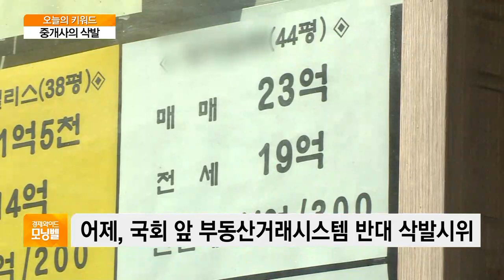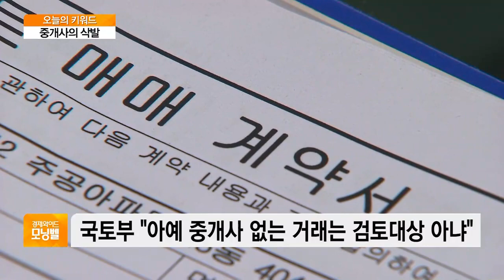[오늘의 키워드] 한국형 뉴딜 ‘중개인 지우기’에 국회 앞 삭발 시위도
◇ 중개사의 삭발

- 한국형 뉴딜, 중개인없는 부동산 거래 시스템 포함
- 중개사 시험, 올해 약 30만 응시…생존권 위기
- 협회 "생존 위협…1인 시위 등 이어갈 것" 반발
- 어제, 국회 앞 부동산거래시스템 반대 삭발시위
- 국토부·기재부·과기정통부 "우린 추진 안해"
- 예산안 자료에 내용 적시…정부는 "모르는 내용"
- 국토부 "아예 중개사 없는 거래는 검토대상 아냐"
- 기재부 "과기정통부 자료 취합…세부내용 몰라"
- 과기정통부 "개념 자체를 검토해본 적도 없어"